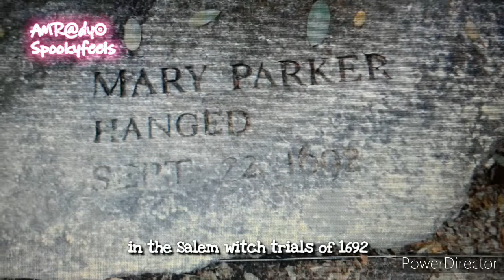The Accusation and Execution of Mary Ayer Parker | Salem 1692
Immerse yourself in the chilling tale of Mary Ayer Parker, one of the victims of the Salem Witch Trials in 1692. Join us as we delve into the dark history of witchcraft accusations in Salem, Massachusetts, and unravel the tragic fate that befell Mary. Discover the harrowing events that led to her unjust suffering and eventual hanging as a supposed witch. Uncover the truth behind the hysteria of the Salem Witch Trials and explore the legacy left behind by those who faced such persecution. Step back in time and learn about this haunting chapter in American history.